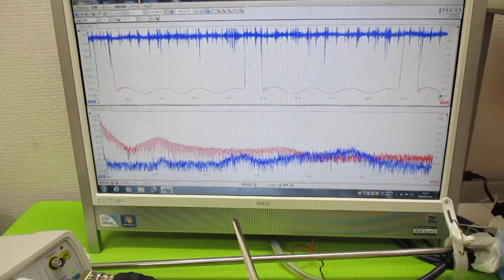オリジナル超音波（超音波テスター・超音波発振制御プローブ） ultrasonic-labo